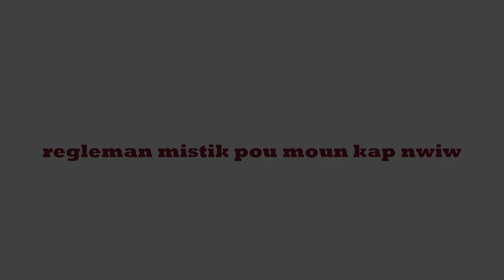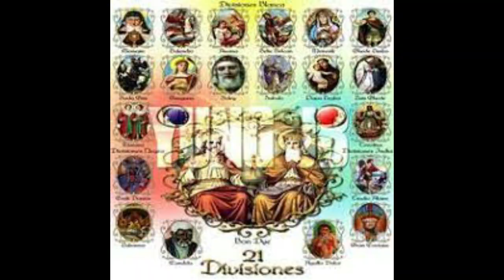SIKSÈ= MACHE,KOURI,RANPE ,ESANSYEL SE PA JANM ABANDONE kelkeswa obstak KI DEVAN Nou (pawol lavi)#